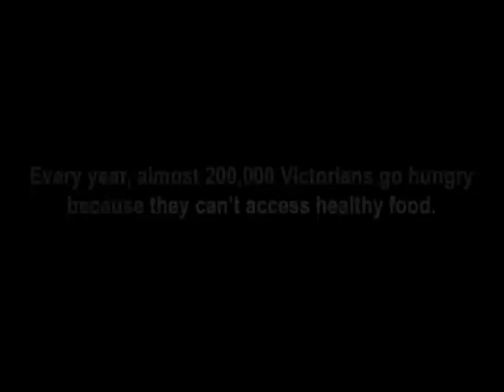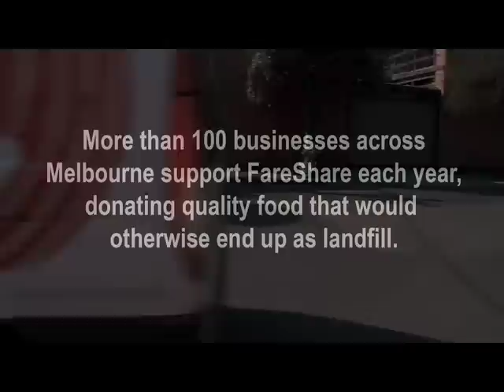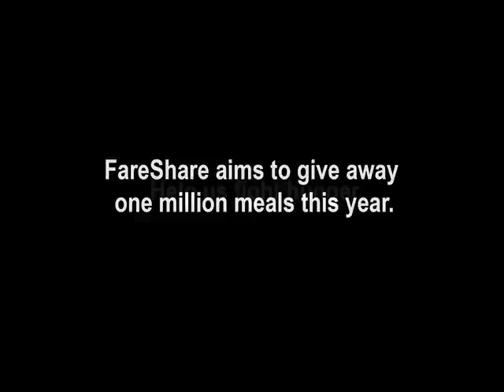FareShare vodcast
Overview of FareShare.  Features footage of FareShare's operations and interviews with staff, volunteer food donors and charities